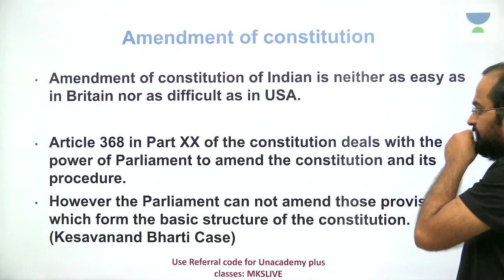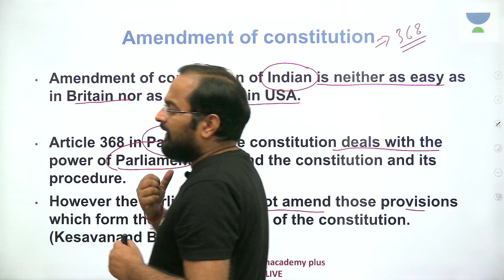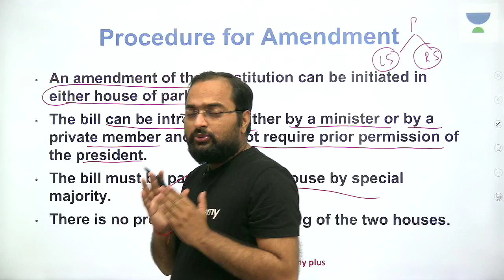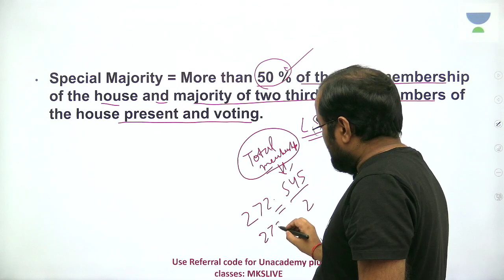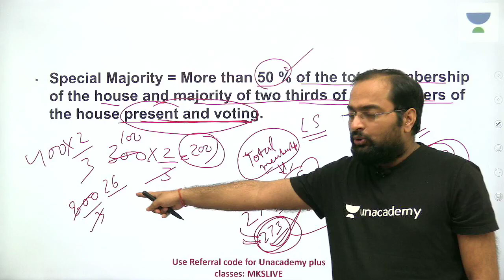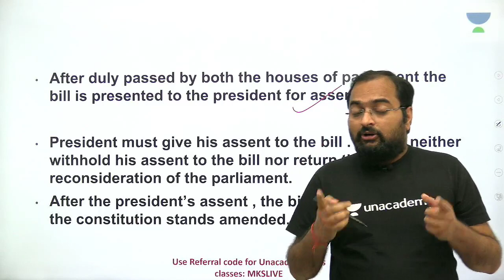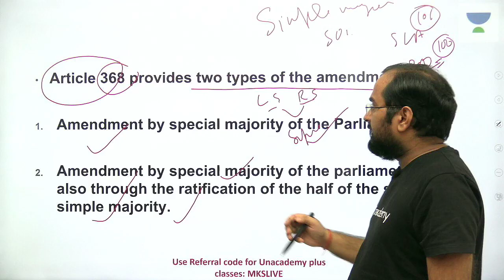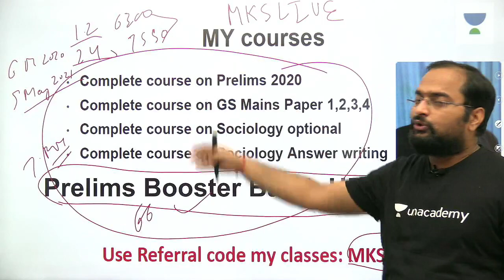Amendment of the constitution | Laxmikanth Summary in Hindi for UPPSC PCS 2020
In this video Unacademy educator Mukesh Kumar Singh will discuss Salient features of Constitution topics of Indian Polity for UPPSC PCS 2020 exam. In this series Unacademy educator will discuss all the chapters of Laxmikanth book for UPPSC PCS 2020 prelims and mains exam.
In this session of Making of the Indian Constitution educator will discuss:
- Salient features of the Constituent Assembly for UPPSC PCS 2020
- Important Committees of the Constituent Assembly for UPPSC PCS 2020
- Formation of Constituent Assembly
- Elections to the Constituent Assembly
- Working of Constituent Assembly
- Historic Move By Jawaharlal Nehru
- Working for the Constitution
- The core of the Constitution
- Indian Constitution – Completion